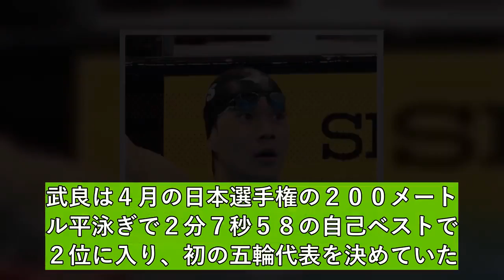競泳の東京五輪代表・武良竜也が新型コロナ陽性…一時４０度の高熱も